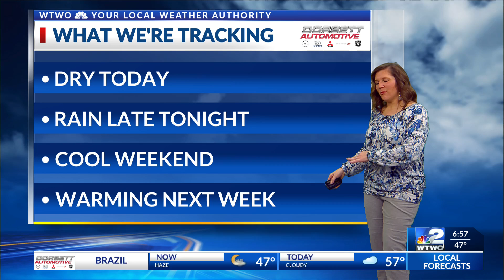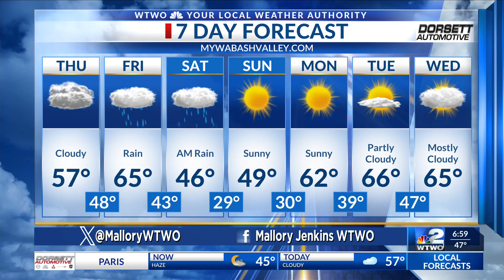WTWO 6:30 Today weather 3/7/24